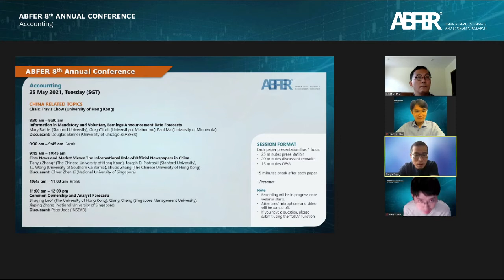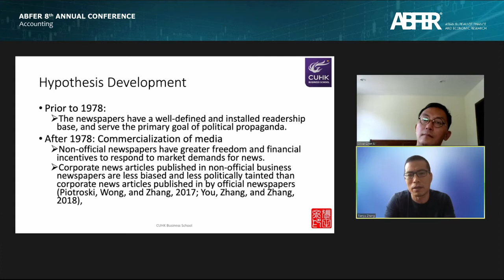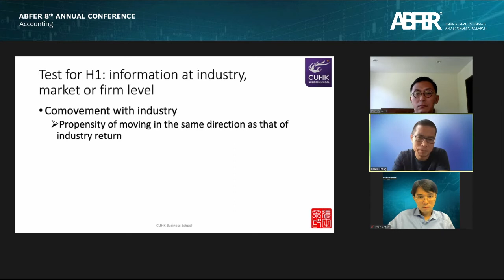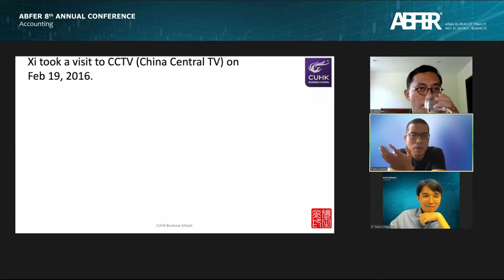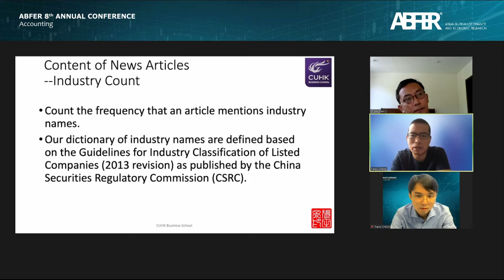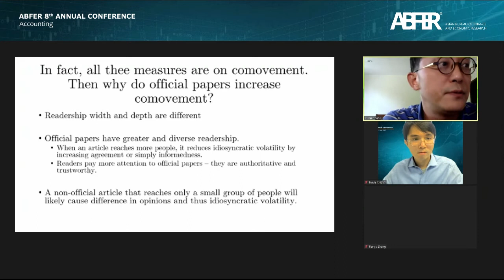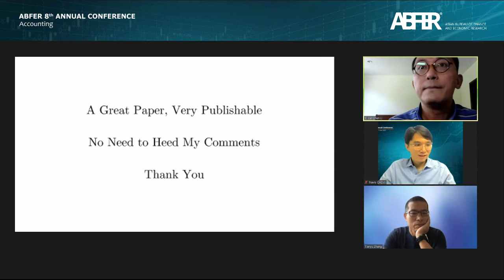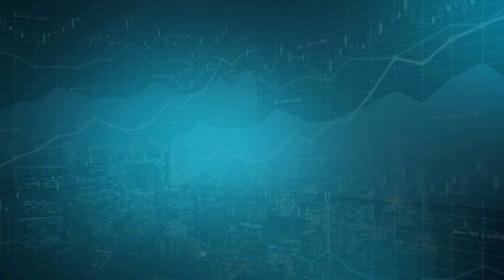ABFER 8th Annual Conference: Accounting, Paper 2 - 25 May 2021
“Firm News and Market Views: The Informational Role of Official Newspapers in China”

Authors:
Joseph D. Piotroski (Stanford University & ABFER)
T.J. Wong (University of Southern California)
Shubo Zhang (The Chinese University of Hong Kong)
Tianyu Zhang* (The Chinese University of Hong Kong)

Discussant:
Oliver Zhen Li (National University of Singapore)

The paper was presented and discussed at ABFER 8th Annual Conference, Accounting program on 25 May 2021 (SGT).